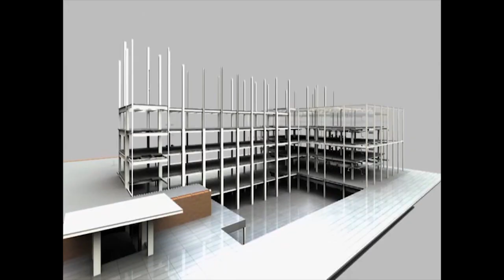মুর্শিদাবাদ জেলার ভোকেশনাল শিক্ষক প্রশিক্ষক, শিক্ষিকা , নৈশপ্রহরী ‌ও নোডাল কর্মীদের নিয়ে , একটি..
মুর্শিদাবাদ জেলার ভোকেশনাল শিক্ষক প্রশিক্ষক, শিক্ষিকা , নৈশপ্রহরী ‌ও নোডাল কর্মীদের নিয়ে , একটি জেলা সন্মেলন অনুষ্ঠিত হতে চলছে ডিসেম্বর মাসে।.